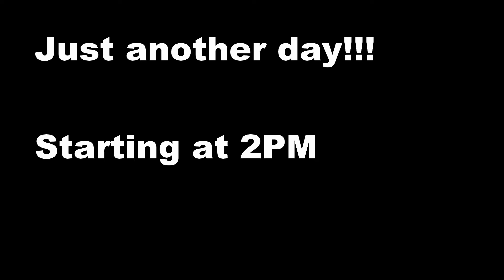Just another day in april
Time Lapse photo of a typical weekend at the Macpac house.